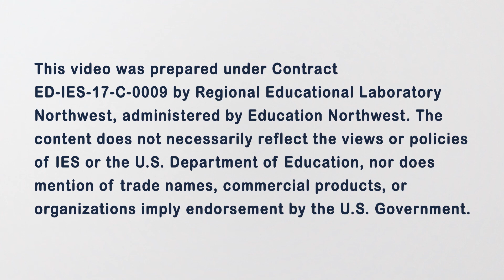Two Classroom Strategies to Reduce Students’ Math Anxiety (REL Northwest)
Math anxiety affects day-to-day math performance and can keep students away from entire career paths. So, how can we stop math anxiety from spreading?

This video was prepared under Contract ED-IES-17-C-0009 by Regional Educational Laboratory Northwest, administered by Education Northwest. The content does not necessarily reflect the views or policies of IES or the U.S. Department of Education, nor does mention of trade names, commercial products, or organizations imply endorsement by the U.S. Government.